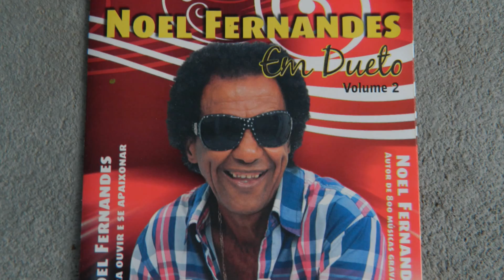Não Acredito - Noel Fernandes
Cantor: Noel Fernandes